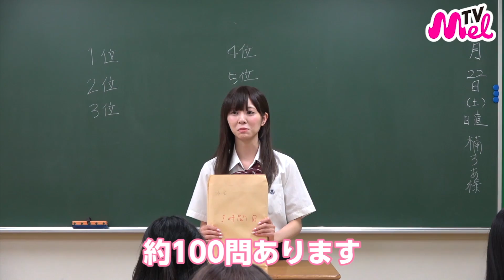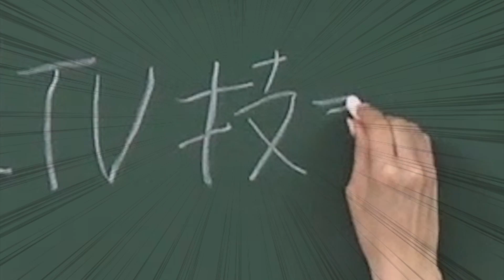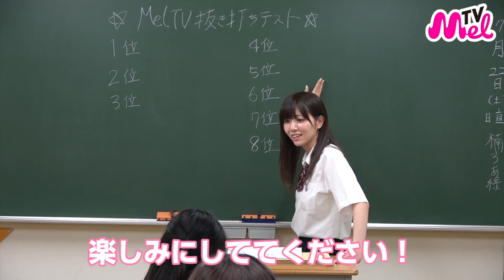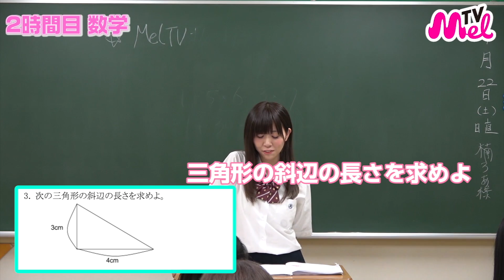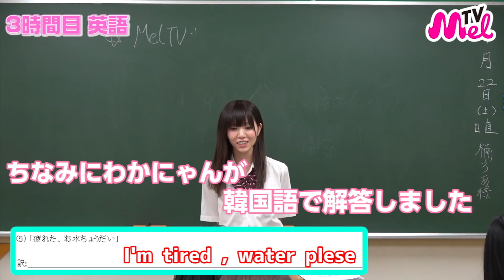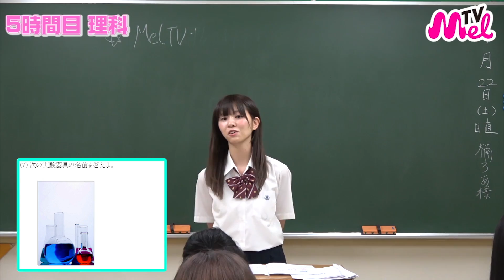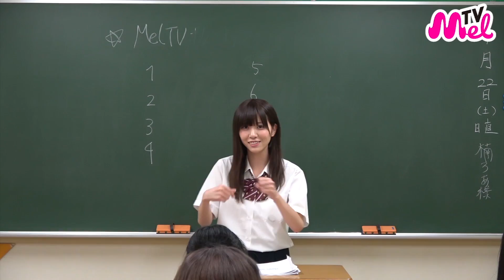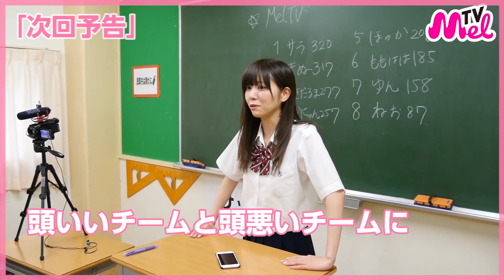【YouTuber抜き打ち学力テスト】珍回答続出！一番バカなのはだれ！？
‹出演者›

Melを通じて、あなたの毎日を彩る「カワイイ」をアップデートしよう！